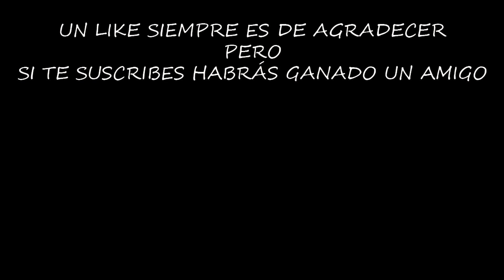LIMPIO EL PISO 2 DEL BUNKER ALFA SOLO CON COMIDA | LAST DAY ON EARTH: SURVIVAL | [El Chicha]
El otro día me propusieron sin querer un reto para superar el piso, yo creo que no se puede hacer más barato...

¡¡¡Muchas gracias!!!